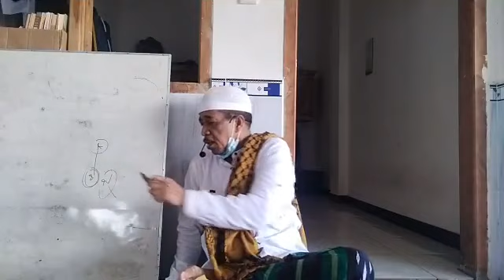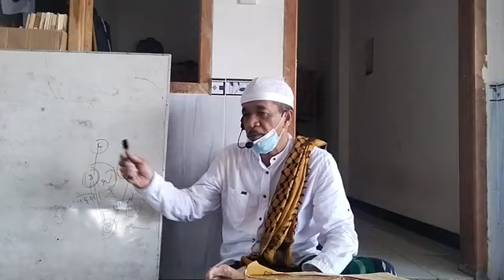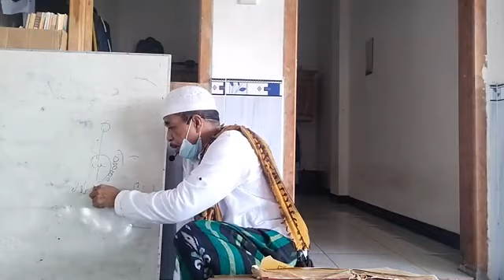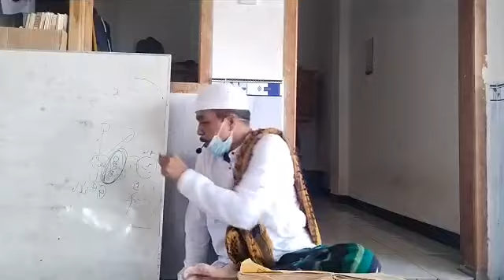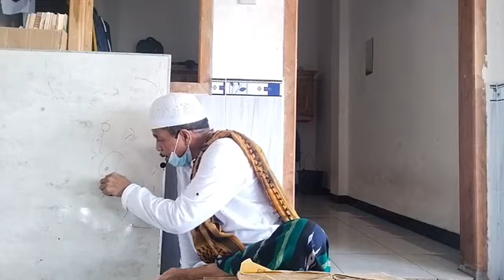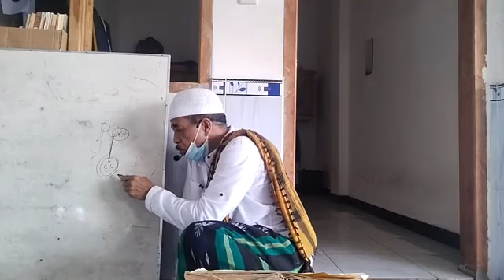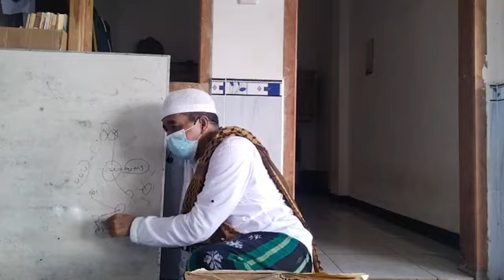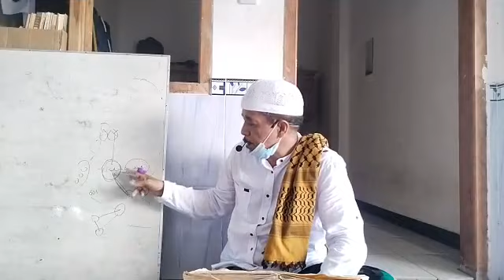Ngaji kitab fathul mu'in juz 3 || Pondok Pesantren Assalamah